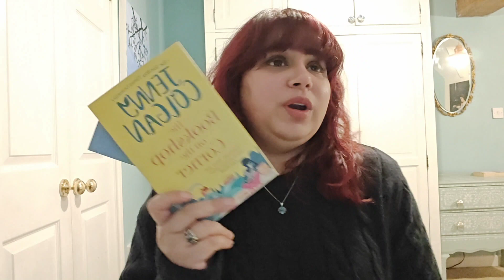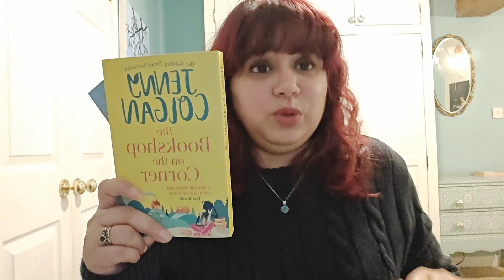Why I love... RomComs in Winter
Rx talks about Nora Ephron, films and The Bookshop on the corner by Jenny Colgan. Giving absolutely nothing away so you can enjoy completely.